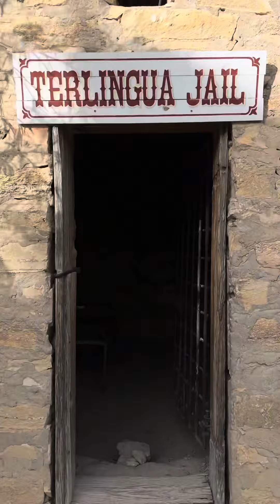Travel | Memories | Terlingua 2024